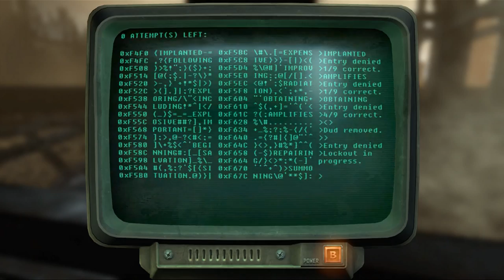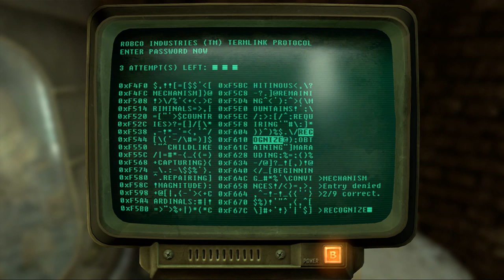Fallout 3 - Fallout 4 HYPE - Episode 28 - Gathering Ingots